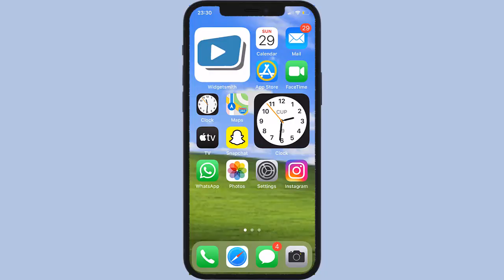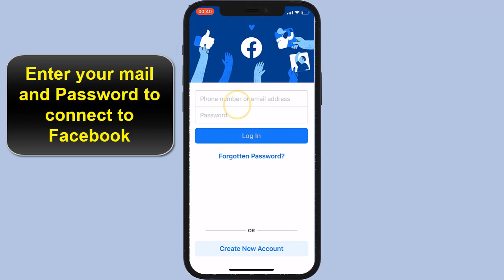How to download and Install Facebook in iPhone 12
This Tutorial teaches you how to download Facebook in iPhone 12 and how to install Facebook on iPhone 12

How to download Facebook app on iPhone 12 ?

It'd very easy to download an App on iPhone 12, Go App Store and Tap the App Store App on your Home screen.After Browse or search for the App that you want to download, then tap the App. Finally, Tap the price or tap Get if it's free. You might need to sign in with your Apple ID. her's how to install Apps from App Store

Why cant I download Facebook App on my iPhone? how to download Facebook app in iPhone 12?

Sign out of the App Store and sign back in. An iPhone that can't download Apps may signify that something is wrong with your Apple ID. If the connection between your iPhone and the Apple App Store is disrupted, signing out and signing back in may fix it.
In this video tutorial we present for you a method to learn how to download Facebook for iPhone 12 and how to install Facebook app on iPhone 12
So, Can you download Facebook App without App Store? Open AppEven on your iOS device and search for any game or App you want to download. Then click 'Get' icon on the left of each App to start the downloading. After that, the popup will inform you to install it on your iOS device. Through the above two methods, you are able to safely download Apps without App Store.

How do i install Facebook on my iPhone 12 ?
Follow this steeps to learn how to download Facebook on my iPhone 12 and how do i download messenger on my iPhone 12

1- Go App Store
2- Tap the App Store App on your Home screen.
3- Browse or search for Facebook , then tap the Facebook.
4-Tap the price or tap Get. You might need to sign in with your Apple ID.

Here's how to download Facebook iPhone 12

I hope that this vidéo "iPhone 12 Apps download" help you to understand how to download Facebook on an iPhone 12

Tuto :how to download Apps on iPhone 12 Pro Max
Category: iPhone 12 Store
See Also
how to install Facebook on my iPhone 12